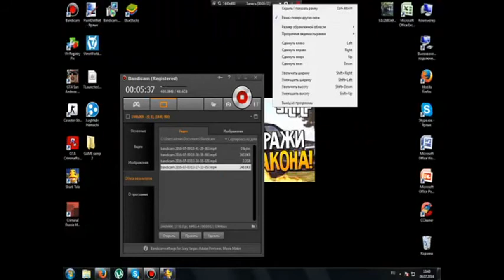Shark Tale (PC) - Oscar getting eat by a barracuda! [Part 3]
An american and russian players getting eat by a barracuda!